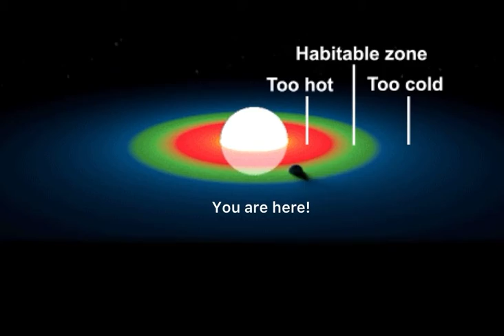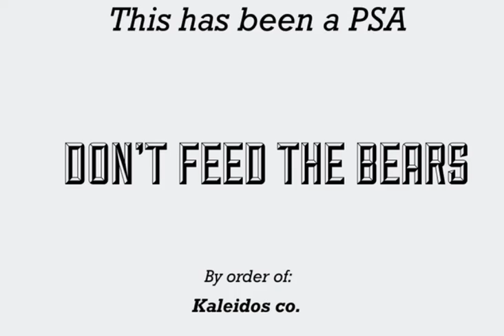Mirror Image Presents: Goldilocks and the Three “Bears”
Goldilocks learns a valuable life lesson while exploring the woods one day.
DON'T FEED THE BEARS

[Analog Horror]